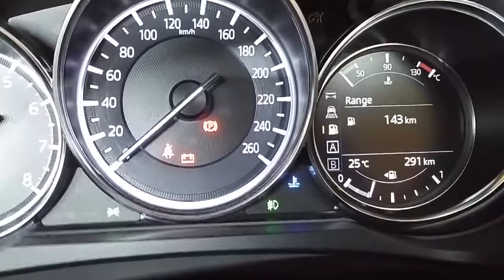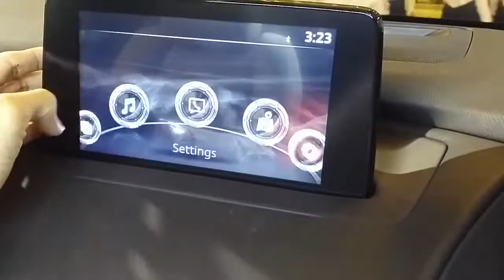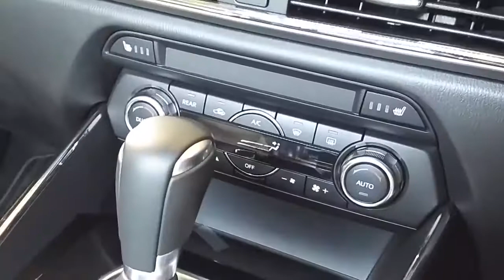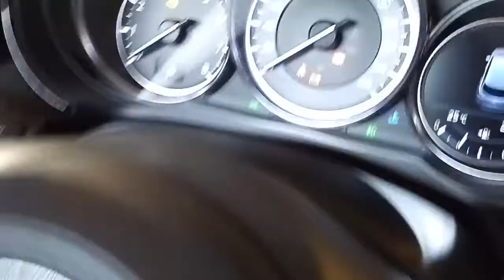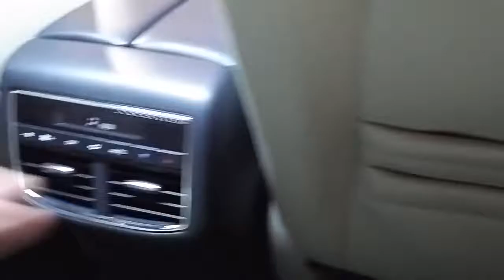In Depth Tour Mazda CX9 2nd Gen FWD Indonesia